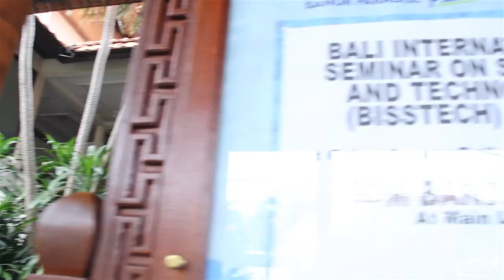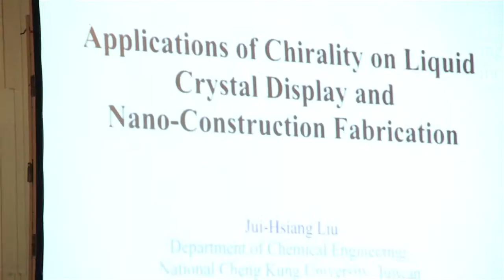STIKOM BALI : BISSTECH | Bali International Seminar on Science and Technology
BISSTECH | Bali International Seminar on Science and Technology
 2 - 4 September 2014 At Sanur Paradise Plaza Hotel